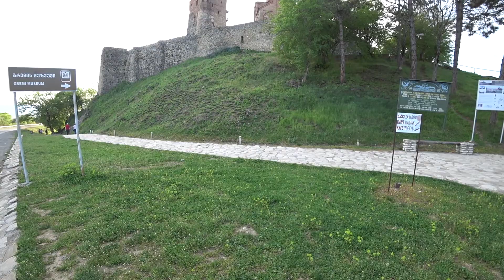Georgia. Part 3. (Грузия, часть 3)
Хлеб, винный завод, город любви, дегустация, шикарный вид из окна, концерт для фортепиано без оркестра и многое другое!